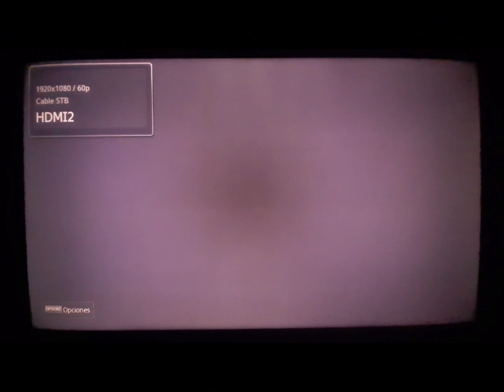Monsters Inc DVD Menú (2001, 2002)